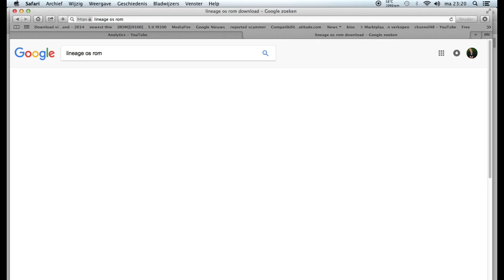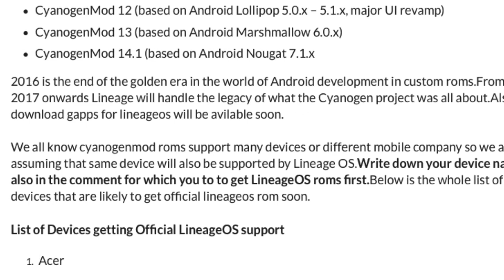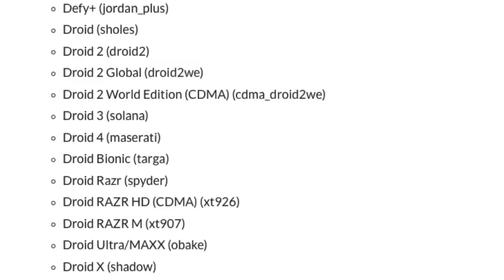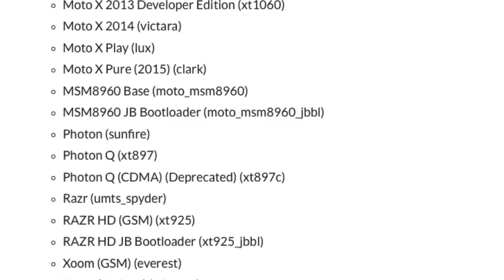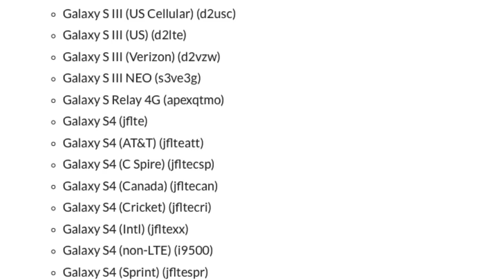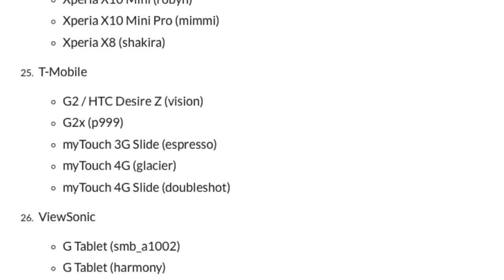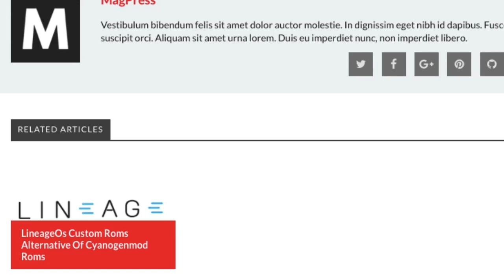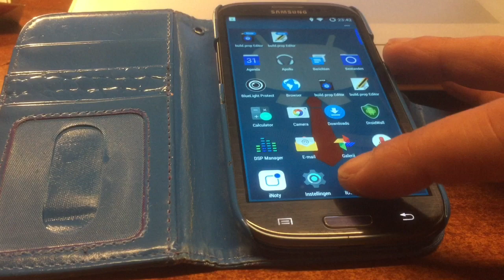LINEAGE OS : These phones will get OFFICIAL Lineage OS SUPPORT - 2017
List Of Devices Getting Official LineageOS Roms

Site list updated by
PETER HARISSION
AT 10:43 AM   ANDROID, 2016

LineageOs Custom roms alternative of Cyanogenmod roms
List of Devices Supported by official LineageOS. LineageOS is live now as we all know CyanogenMod is now dead officially and it will be replaced by linegaeOS according to their official blog.That means there will no CyanogenMod rom support for any device in future so Cm14.1 i.e CyanogenMod 14/14.1 is the last CyanogenMod rom. There will be no longer CyanogenMod 15 or + roms in future.Here is the list of devices which will be supported by lineageos soon.You can download lineageos based rom for your device soon.

 Devices-Supported-by-LineageOS

 "As part of the ongoing consolidation of Cyanogen, all services and Cyanogen-supported nightly builds will be discontinued no later than 12/31/16. The open source project and source code will remain available for anyone who wants to build CyanogenMod personally."